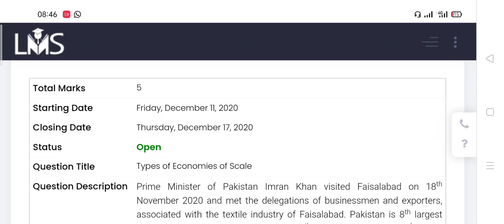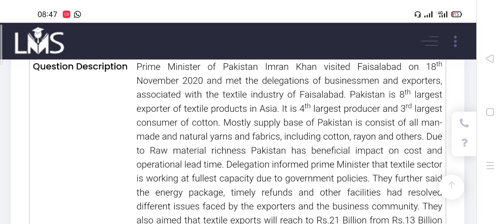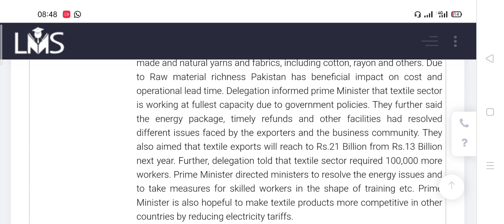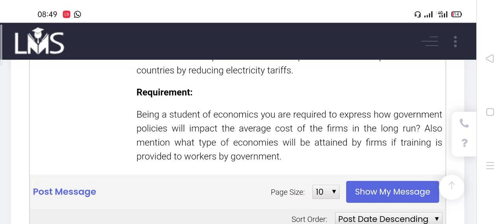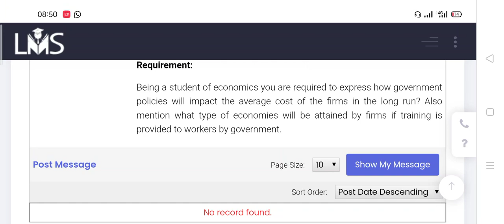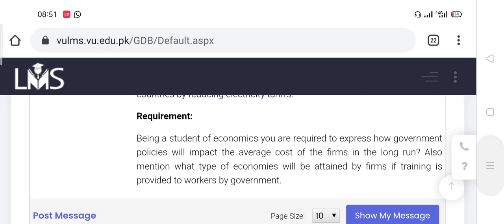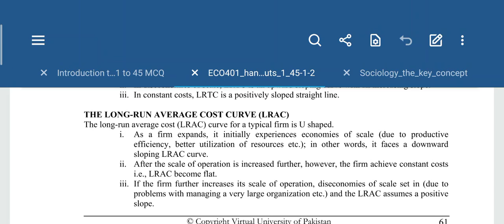Eco401 GDB 1 Solution 2020 concept Building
Eco401 Gd1 no 1 idea Solution 2020 eco 401

Introduction to economics, eco401 virtual university government of Pakistan, difference between micro and macro economics, scarcity, rationing, factor of production types of economic systems,

eco401 gdb solution 2020,
eco401 grand quiz,
eco401 short lectures,
eco401 gdb,
eco401 lecture 16,
eco401 lecture 1,
eco401 quiz,
eco401 gdb 2020,
eco401 assignment 1 solution 2020,
eco401 assignment 1 solution spring 2020,
eco401 assignment,
eco401 economics gdb solution 2020,
eco401 - economics gdb,
eco401 final term preparation,
eco401 final term,
eco401 final term solved papers by waqar,
eco401 final term subjective solved,
eco401 final term past papers,
eco401 grand quiz 2020,
eco401 gdb solution spring 2020,
eco401 grand quiz solution,
eco401 gdb 1 solution 2020,
eco401 handouts,
eco401 lecture in urdu,
eco401 lecture 17,
eco401 lecture 18,
eco401 lecture 24,
eco401 lecture 19,
eco401 lecture 25,
eco401 lecture 3,
eco401 market structures,
eco401 short notes for final term,
eco401 lecture no 16,
eco401 lecture no 24,
eco401 lecture no 25,
eco401 lecture no 18,
eco401 lecture no 23,
eco401 lecture no 28,
eco401 past papers,
eco401 quiz 2020,
eco401 quiz 1,
eco401 quiz 2,
eco401 quiz 2 2020,
eco401 quiz solution 2020,
eco401 quiz 2 solution 2020,
eco401 quiz 1 solution 2020,
eco401 short lecture,
eco401 short lecture 16,
eco401 short lecture 24,
eco401 short lecture 23,
eco401 short lecture 28,
eco401 short lecture 30,
eco401 short lecture 21,
eco401 short lecture 18,
vu lectures eco401,
vu eco401,
vu eco401 gdb solution 2020,
eco401 16,
eco401 lecture 11,
eco401 lecture 13,
eco401 short lecture 1,
eco401 quiz 1 2020,
eco401 quiz 1 spring 2020,
eco401 lecture 2,
eco401 lecture 21,
eco401 lecture 23,
eco401 lecture 22,
eco401 short lecture 2,
eco401 lecture 30,
eco401 lecture 33,
eco401 lecture 31,
eco401 lecture 32,
eco401 lecture 35,
eco401 lecture 34,
eco401 lecture 38,
eco401 short lecture 3,
eco401 lecture 4,
eco401 short lecture 4,
eco401 lecture 5,
eco401 short lecture 5,
eco401 lecture 6,
eco401 lecture 7,
eco401 short lecture 7,
eco401 lecture 8,
eco401 lecture 9
eco401 final term,
eco401 lecture 1,
eco401 quiz,
eco401 past papers,
eco401 - economics